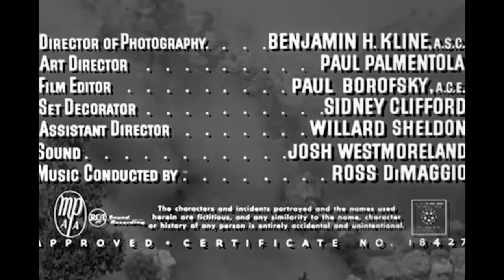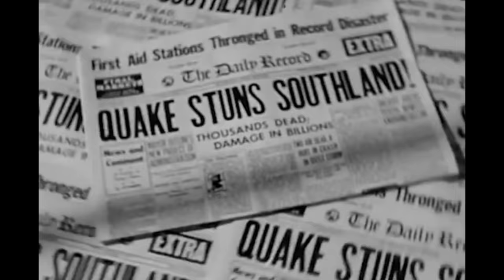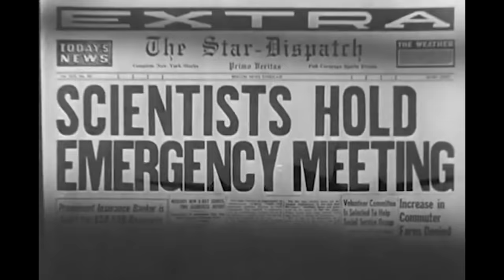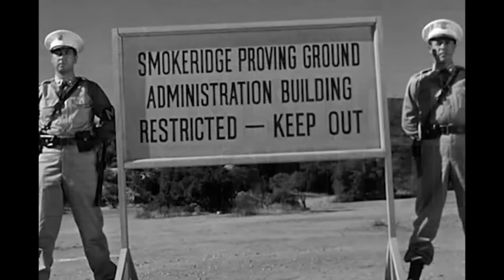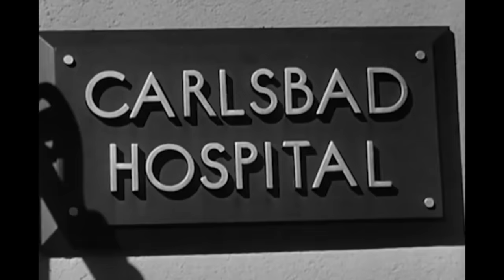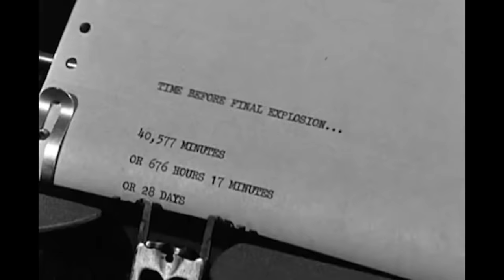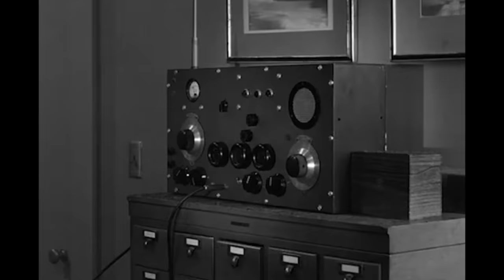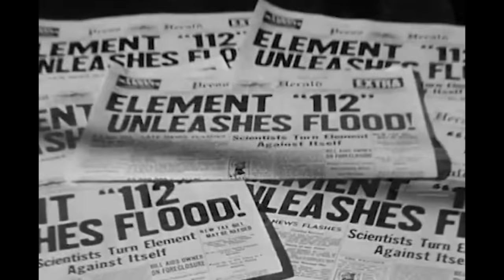The Night the World Exploded | Full Sci-Fi Movie | Kathryn Grant | William Leslie | Tristram Coffin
Dr. David Conway has been developing a machine that will allow him to predict earthquakes and other seismic activity. By the time it's perfected the machine predicts a major earthquake for the next day. He and his colleague Dr, Ellis Morton try to forewarn the Governor but it's too late to do anything. The subsequent earthquake is devastating. They head deep into the Carlsbad caverns to determine what might be causing the pressure. What they find is an unknown volatile mineral that is safe when wet but expands and eventually explodes when dry. The mineral has been pushed to the surface and their only solution is to flood those areas where the mineral is found.

Super-quake tilts the earth!

1958 Hollywood Classic.

Director: Fred F. Sears
Stars: Kathryn Grant, William Leslie, Tristram Coffin